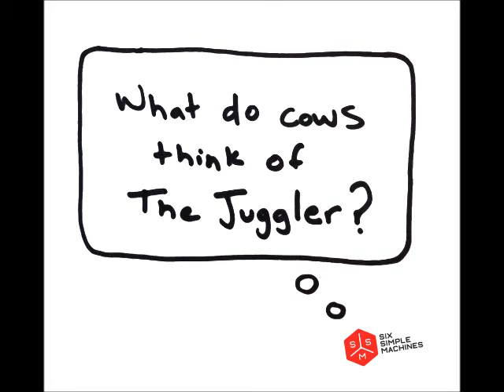What do cows think of The Juggler?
Here at Six Simple Machines we aren't afraid to ask the tough questions.